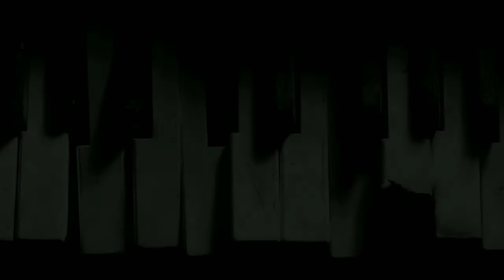15 melody's Trance Piano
Tracklist:

00:01 Angelica S - Behind Blue Eyes (Magic Sense Remix)
01:17 Matt Skyer - Buenos Aires (Original Mix)
02:11 Carl van Ersten - Broken Heart (TrancEye 2012 Bootleg)
03:17 Mr.Ivson & Brazig - Apollo 13 (Original Mix)
05:00 Aleksandr R - Aphrodita (Original Mix)
05:50 B O M I A - Blind (Original Mix)
06:45 ID - ID
07:33 Simon O'Shine - Apprehension (Aly & Fila Mix)
08:54 Saif Tohamy - Alone At Last (Original Mix)
10:17 Hamaeel - A Lifetime & A Half (Calvin O'Commor Remix)
12:03 Rolfiek - A Moment In Time (Original Mix)
13:26 Science Deal - Arjan & Angelica (Symphony Of Love) (Original Mix)
14:15 Angelica S - Autumn Rhapsody (Magic Sense Dedication Mix)
16:05 Vyacheslav Demchenko - Beautiful Life (Original Mix)
16:59 Angelica S - Behind Blue Eyes (Catching Dreams Remix)